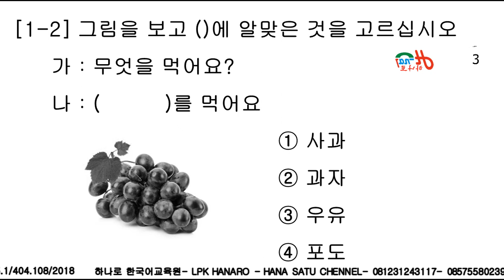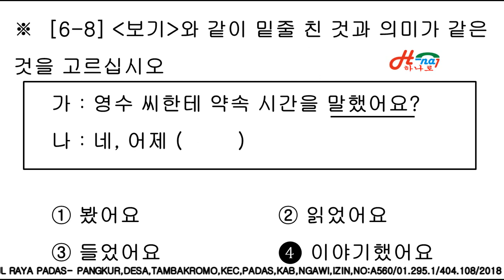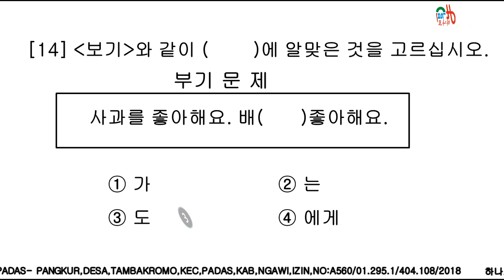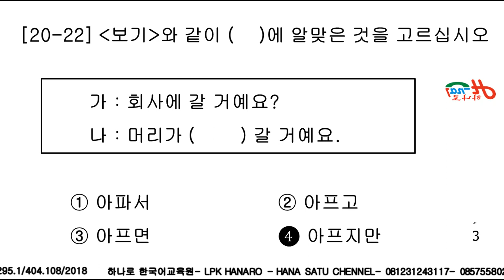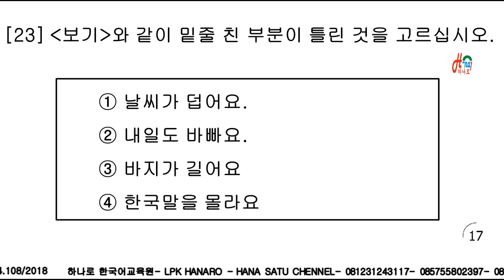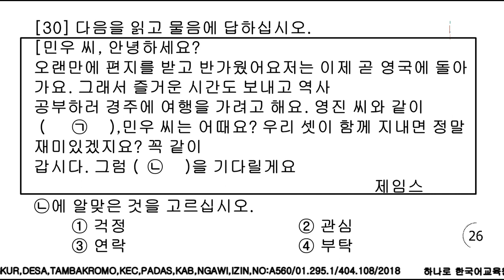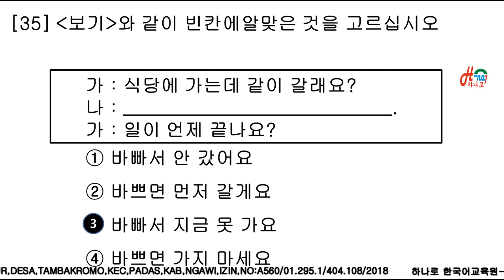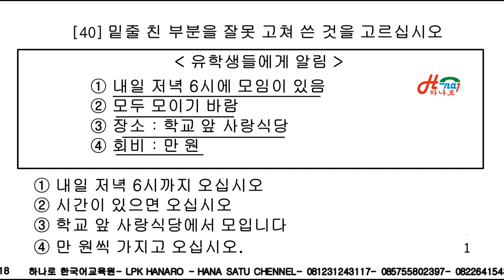g to g 프로그램 한국 eps topik korea2022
g to g 프로그램 한국
eps topik korea 2022 A1.12

Dibuka kelas baru untuk  untuk ujian  eps topik 2021 / 2022 belajar bahasa korea secara mudah melalui online atau ofline badi yang ingin mendaftar bisa hubungi  wa ; 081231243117  /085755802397 juga bisa datang langsungdi LPK HANARO  ,  Kalau kalian suka dengan konten kami, tolong support kami dengan menekan tombol subscribe dan jangan lupa tekan tombol notifikasinya juga !

eps topik korea pdf
eps topik bahasa korea
eps topik adalah
eps topik.co.kr
eps topik myanmar
eps topik model question
eps topik new textbook 2020
eps topik nepal
eps topik new book
eps topik pdf download
eps topik pdf book
eps topik quiz
eps topik question 2000 book download
eps topik question book download pdf
eps topik test
eps topik textbook